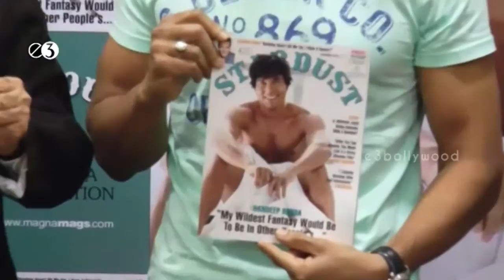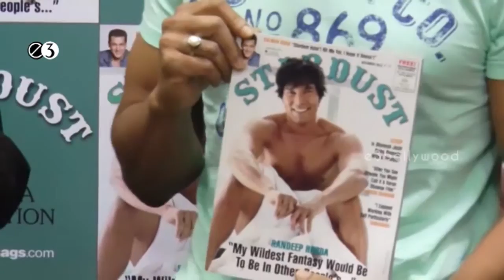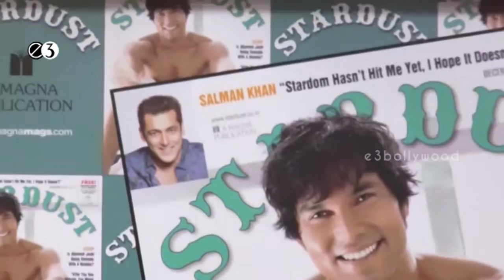Unveiling Of The December Issue Of Stardust Magazine By Randeep Hooda